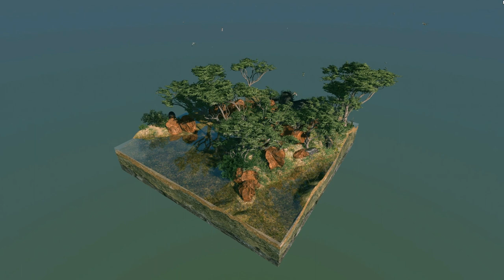Happy Accidents - Safari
This track was originally an outtake. But now - after some years (and a few listens later) - not anymore.

Footage from Bumiputra/Malaysia